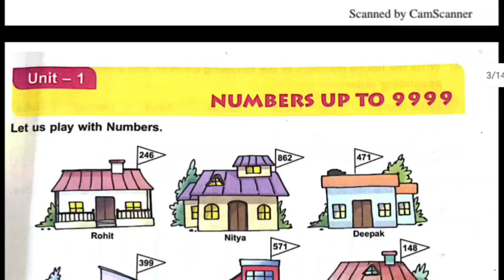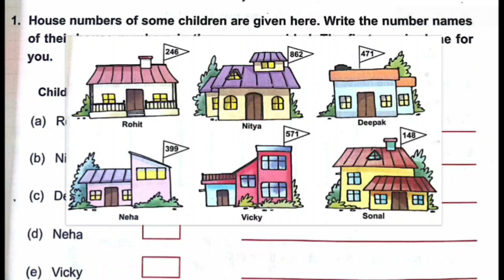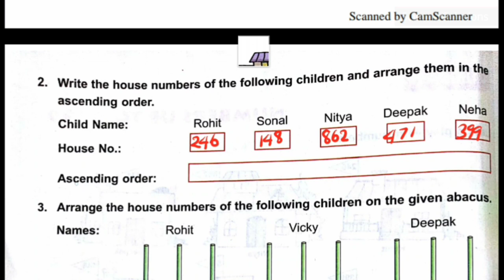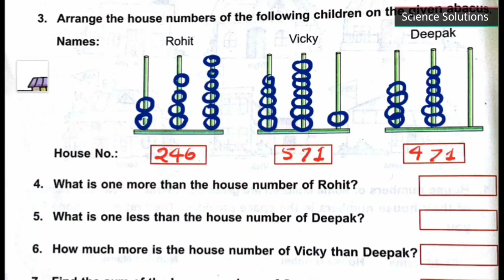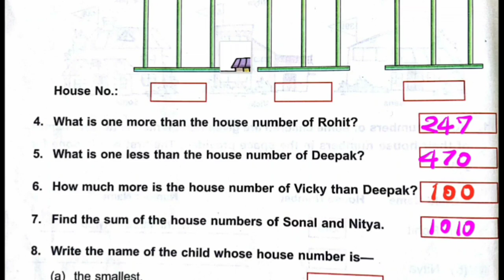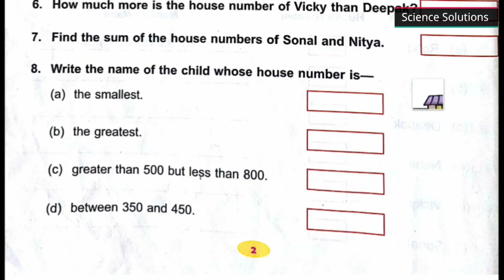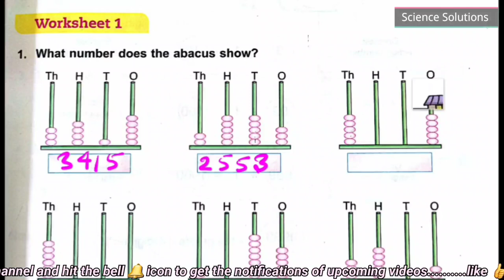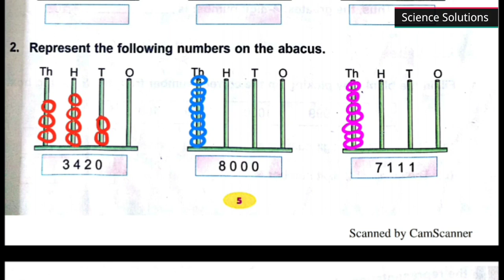DAV class 3 maths chapter 1 worksheet 1